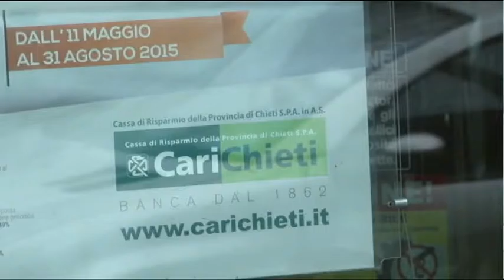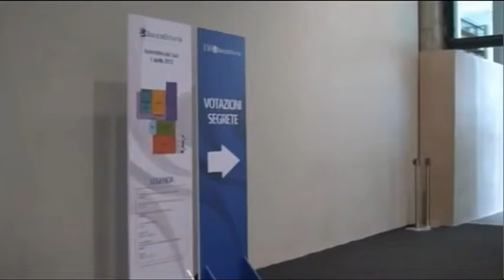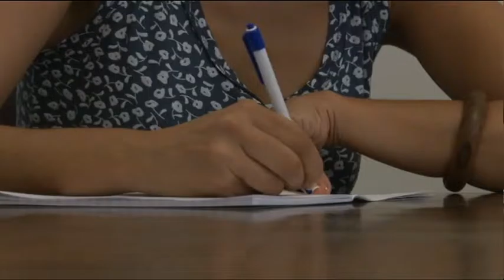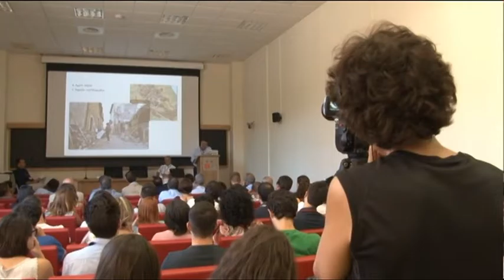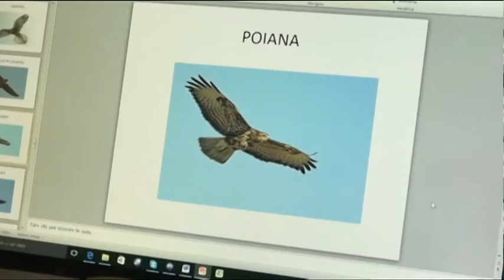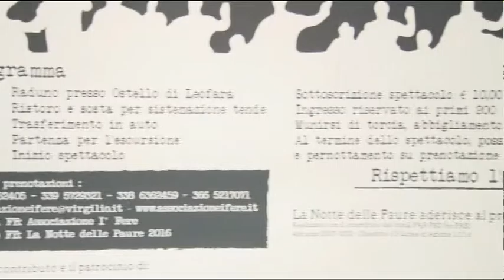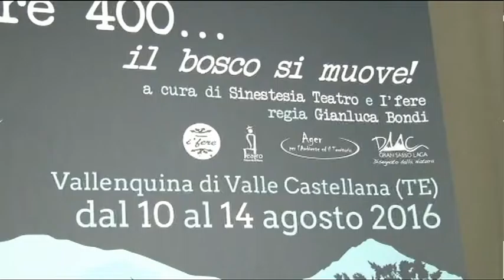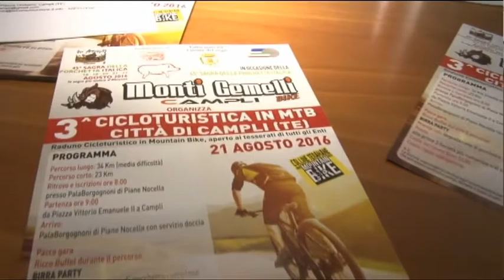TgSei Edizione delle 19 Martedì 9 agosto 2016